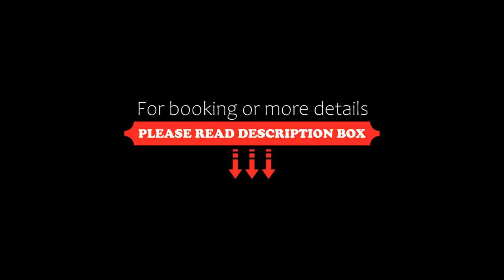Hotel Traube, Zell am See, Austria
About Property:
Hotel Traube is located in the pedestrian zone of Zell am See, only 300 m away from the train station. It offers free Wi-Fi and has a free internet terminal.
Lake Zell is only a few steps from Hotel Traube. The public swimming pools and the ice skating rank are 250 m away.
All rooms at Hotel Traube have cable TV and a bathroom with hairdryer.
A large breakfast buffet is served in the morning.
Hote...
Property Type: Hotel
Address: Seegasse 4, 5700 Zell am See, Austria
Searching For
1. Hotel Traube - Zell am See - Austria
2. Hotel Traube - Zell am See - Austria Address
3. Hotel Traube - Zell am See - Austria Rooms
4. Hotel Traube - Zell am See - Austria Amenities
5. Hotel Traube - Zell am See - Austria Offers and Deals
Audio Credit:
Track Title: Blank Slate
Artist: VYEN